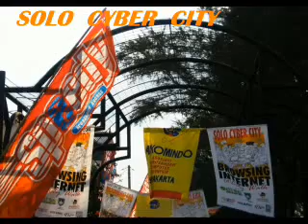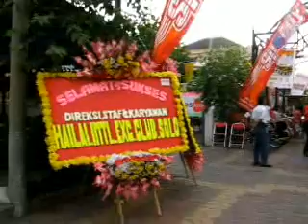SOLO CYBER CITY - Rekor Muri Gelar Laptop terpanjang di Surakarta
SOLO CYBER CITY 2008 SURAKARTA CITY
on July 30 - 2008, FREE HOT SPOT Area. Slamet Riyadi Avenue SOLO CITY WALK.
SOLO Information Technology.
Rekor Muri Gelar Laptoc terpanjang di City Walk Solo
Apkomindo - Telkom Speedy - erryanzslo